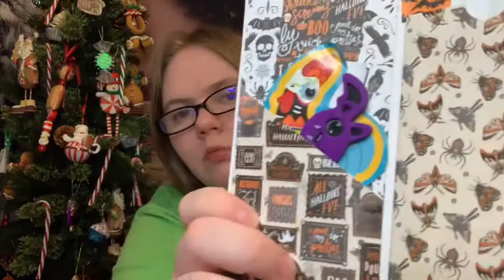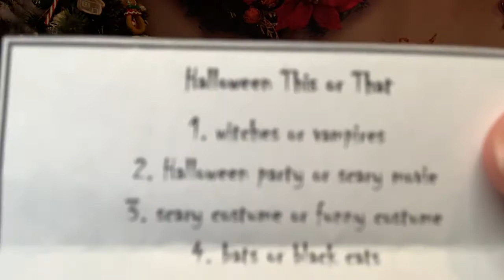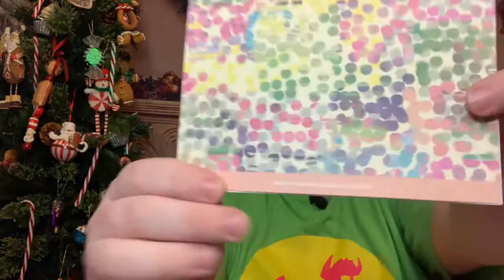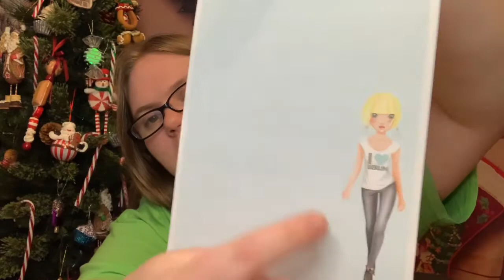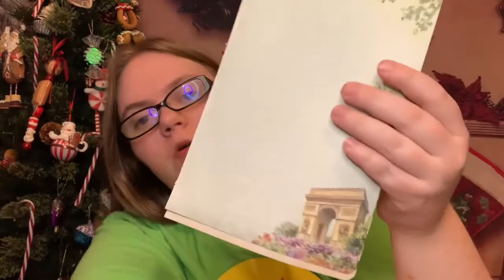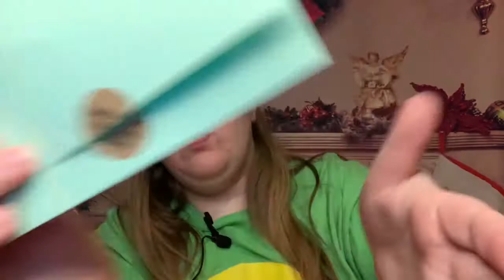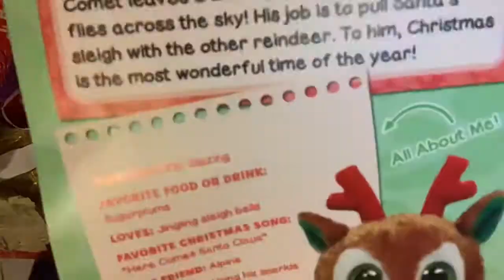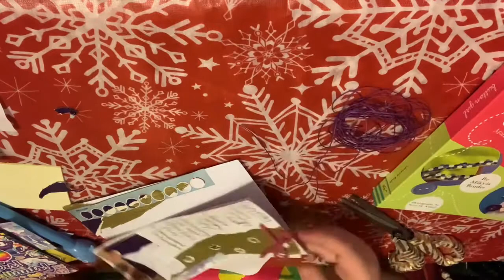Asmr Penpal opening and penpal with me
A penpal with me where I open and respond to two letters! also I open a sticker pack as well.

amazon wish list (every item has a terrible joke with it)
every item will has it's own video idea attached to it that is a secret, so if you wanna see what I have come up with get the item!